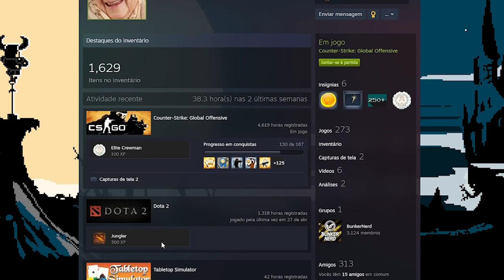VOLTANDO AS RAÍZES